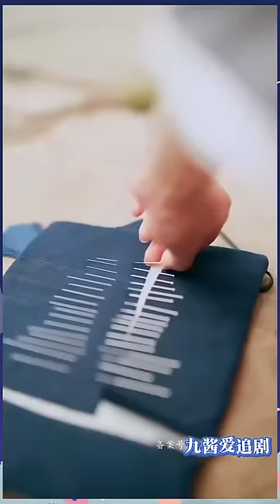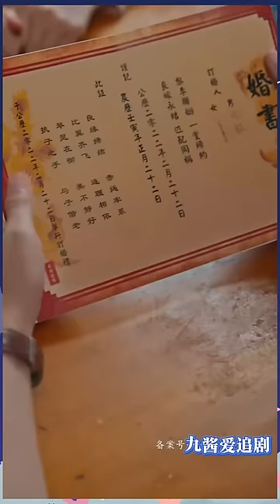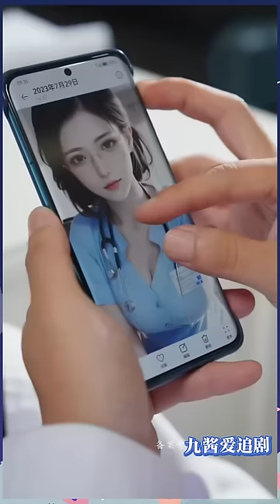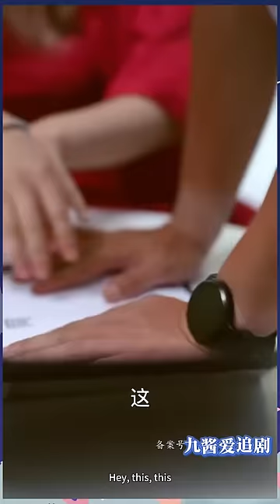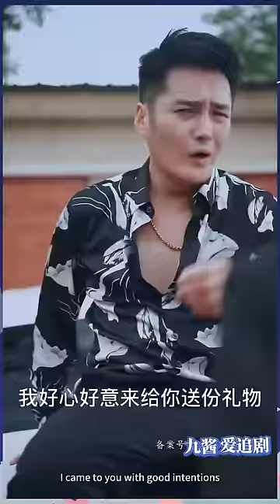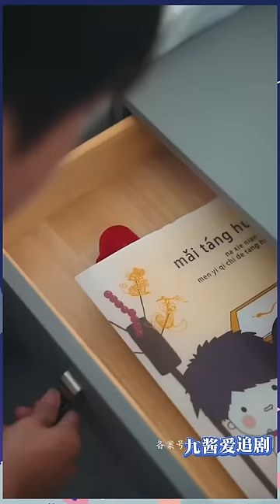[Multi SUB]《这个神医太猖狂》（全集）穷小伙路边意外救了一个因中毒而毁容的美女，谁知美女的身份竟然是首富之女，还要嫁给他。。。最火短剧推荐